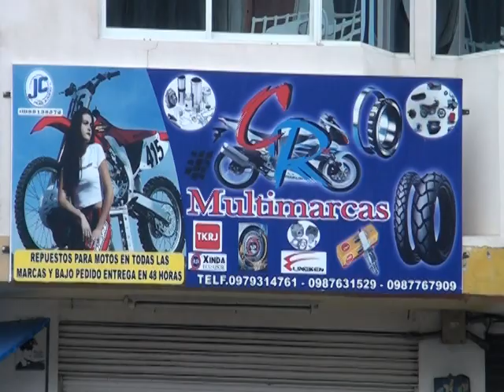Curso Vacacional de Motos - ALLY TV NAPO